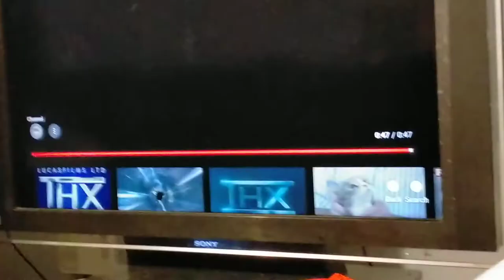Fun Times With THX The Eclipse Version!!!